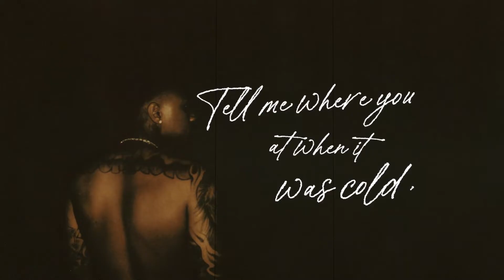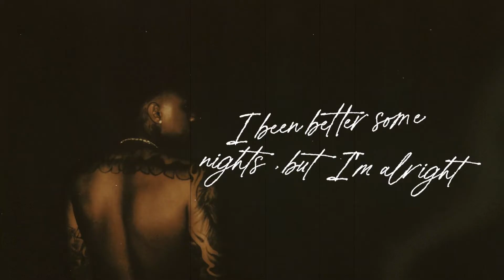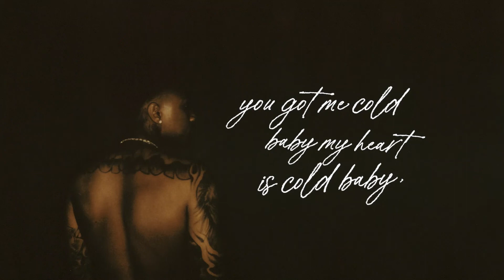Kyle Banks - Cold (What You Want From Me?) [Lyric Video]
Lyrics:
What you want from me what you want from me

Look,
What you want for me what I Gotta do,
All that time I put in with you now you brand new,
All them times you try and tell me I dont even try,
I did my shit I put in work I put in overtime , when a real nigga gave you love gave you all of me, I held it down but you already know wassup,
You folded you left me how you love me,
You packed your bags and hit the road when it was ugly,
And you looking down on me, You think you coming back to this girl you can’t count on me , and I did it all by myself you know this time ain’t free,
I just put these VVs on my wrist you know my time ain’t cheap,
Can’t get a hold of me , Tell me where you at when it was cold, tell me where you at when I was low,
Knew that I would blow but did you know,
Nigga I been really on the road ,
I just blow my weed , I been getting high all night ,
I been good some days I been better some nights , but I’m alright she just wanna blow for the one time ohhh ohhhhh,
And I can make you cum for the fourth time ohhh ohhhh,
And we don’t gotta rest nothing baby it’s ok you me got cold baby my heart is cold baby ,

Lately I been feeling like December breeze,
When you left me girl this money came wit ease,
You say you want me girl , but you don’t want this ,
I done found my way like I was homeless,
But I been swerving in my lane wit my four three , just put a rich up on that bitch
Gotta stay lowkey ,
Can’t let a fuck nigga try to do me ,
And I chose you but you ain’t choose me ,
Swerving on that shit I had to double back on it ,
Pussy hella wet had to throw a rag on it , when I’m wit you I’m making stupid decisions, I know my heart be talking I don’t ever really listen,
Yeah yeah,

And we don’t gotta rest nothing baby it’s ok you got me cold baby my heart is cold baby , for you …